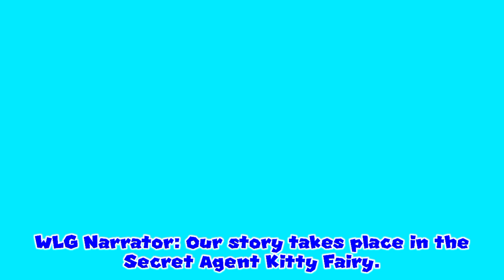WLG: Secret Agent Kitty Fairy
Hey Everybody Now on the Klasky Csupo Nightmares Arc This New Character Mercat

Somebody to Is a YouTube Link description